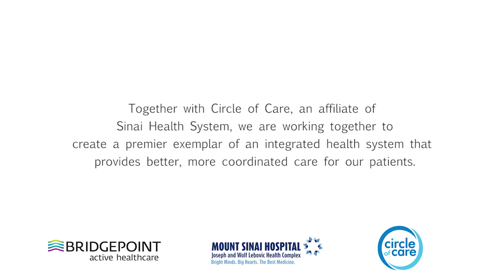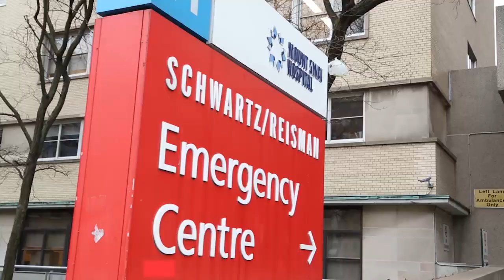Introducing Sinai Health System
Mount Sinai Hospital and Bridgepoint Active Healthcare are proud to announce a voluntary amalgamation and the launch of the Sinai Health System.

Together with Circle of Care, an affiliate of Sinai Health System, we are working together to create a premier exemplar of an integrated health system that provides better, more coordinated care for our patients.